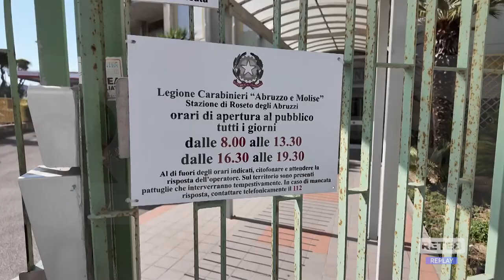Roseto - Petizione per la Tenenza dei Carabinieri